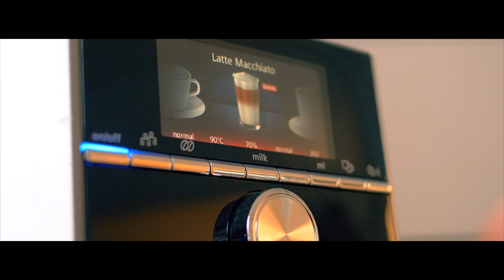SIEMENS EQ9 S500 - Dein Freund für den internationalen Frauentag!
MY GEAR
Panasonic GH5
Panasonic LEICA 25 mm
Panasonic LEICA 13-35 mm

Gobe ND Filter
Gobe CPL Filter

DJI Magic PRO
DJI Inspire PRO
Zhiyun Crane

Joby GORILLA Pod 5K
Vanguard ALTA Pro 2+

Rode VIDEOMIC Pro+
Rollei BACKPACK